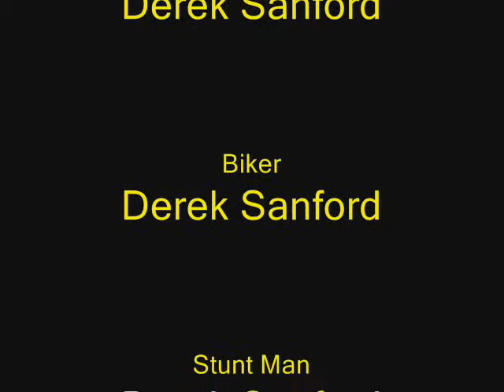Just Havin A Good Time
I was bored so I made this video.